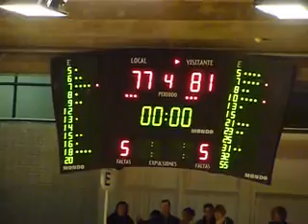Osasunista.net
Últimos segundos del Planasa-Andorra (77-81) y declaraciones de Jareño. Viernes 16 noviembre de 2012.